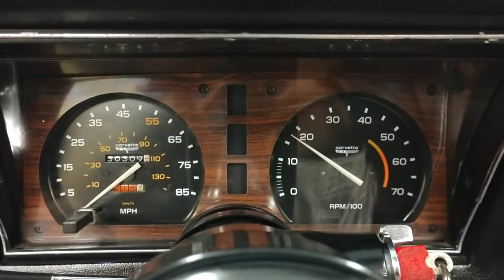1981 Black Black Corvette T Top For Sale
This all black Corvette T Top from 1981 is as sharp as they come. Automatic transmission, an L81/350 engine. Some recent work has been done on this C3 Corvette. the chassis has been checked and lubed, oil and filter changed, and more.

Numbers matching, automatic transmission, 30,000 miles on dash (title is exempt for mileage), black leather interior, power steering, power brakes, power windows, dual sport mirrors, alloy wheels, AM/FM/Cassette player, X-A/C, glass T Tops, Edelbrock intake, Edelbrock carburetor, dual exhaust, and much more. GM produced 40,606 Corvettes in 1981 with only 4,712 being released in black.

We replaced the upper and lower control arm bushings, upper and lower ball joints, front shocks, harmonic balancer, pinion seal, transmission rear seal, power steering cylinder, tongue bushing, belts, sway bar links, and much more. We also changed the oil and filter, transmission filter and fluid, rear end grease and additive and checked and lubed the chassis.